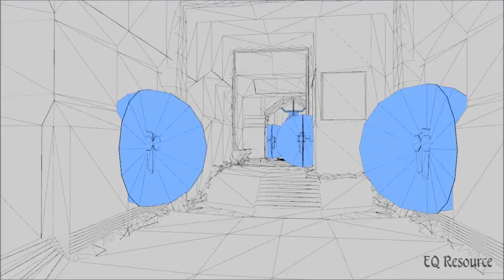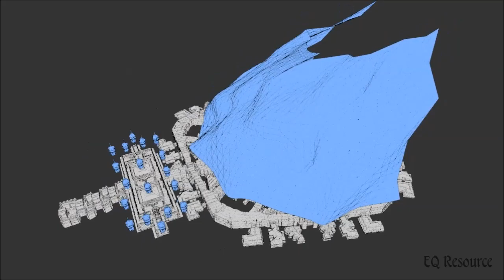Teaser: Mearatas: The Stone Demesne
This is a current look at Mearatas: The Stone Demesne from The Burning Lands Expansion. Big difference in the roughly year or so since the previous one was done.

The music used is from Mearatas: The Stone Demesne zone itself.